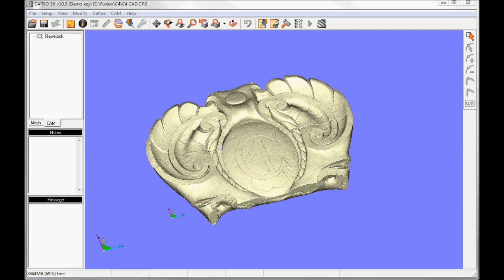CARSO 5X - Trimming using a bridge-saw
How to trim raw material using a bridge-saw machine. Import of CAD drawing in STL-format for Rest Milling in CARSO 5X.